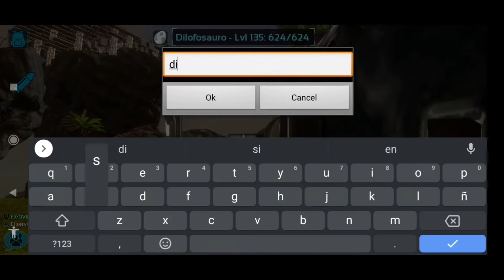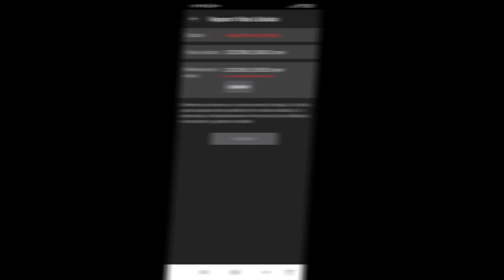Raideo abono *fail* | Ark Mobile | VIDBRA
Hola +turbanda le puse de nombre raideo abono porque lo único que conseguimos fue abono jajajajaja

Mi discord: FR VIDBRA#4652

*Servidor en el que estoy jugando*

Nombre: Wiped out!